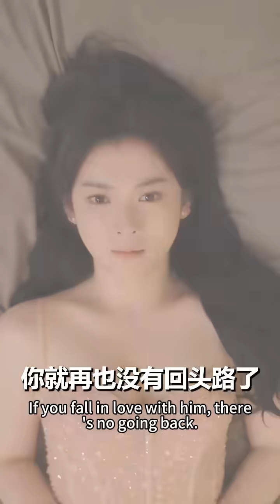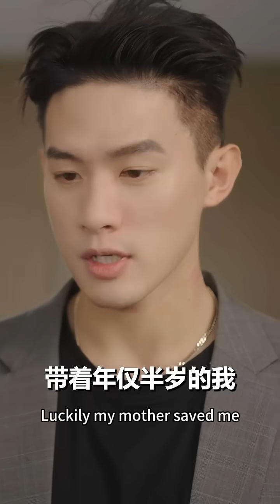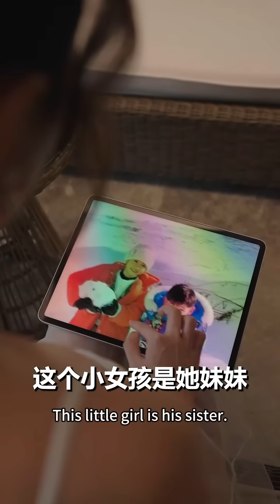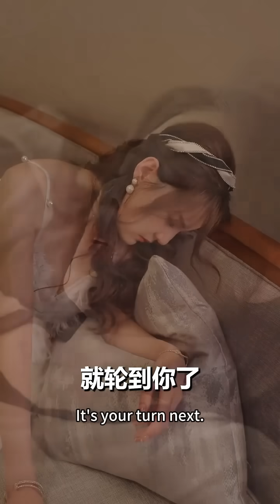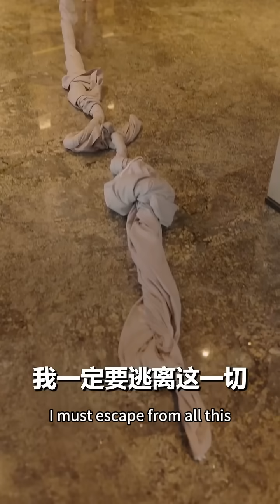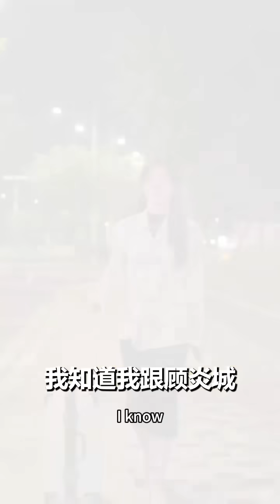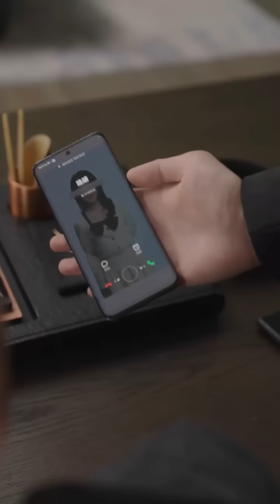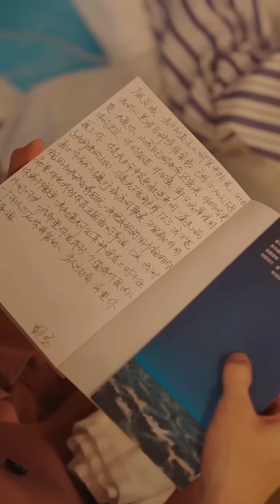一次好心救人，她意外招惹了頂級豪門的掌權人，霸道強悍的男人直接把她抱回家，說是契約婚姻，新婚之夜他卻翻身壓上她夜夜瘋狂索取！短劇